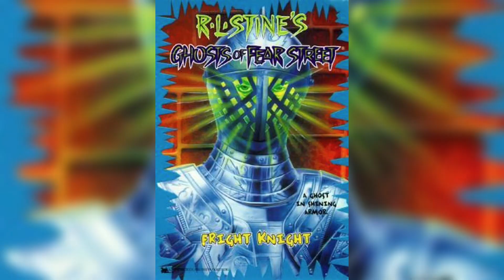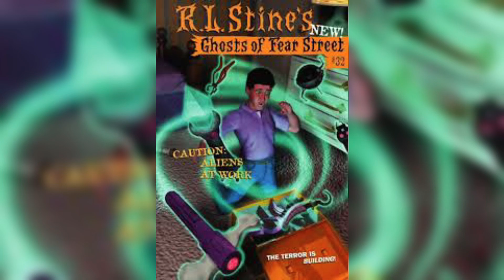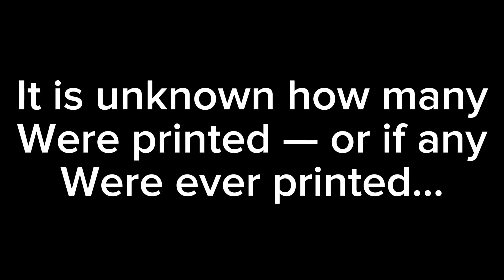All Ghosts Of Fear Street Books!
This video is about all of the ghosts of fear street books